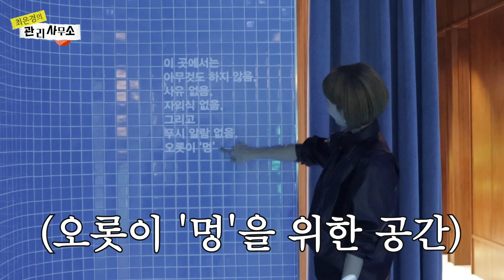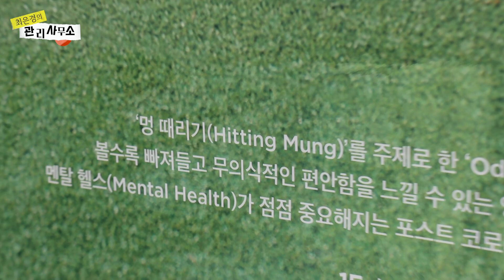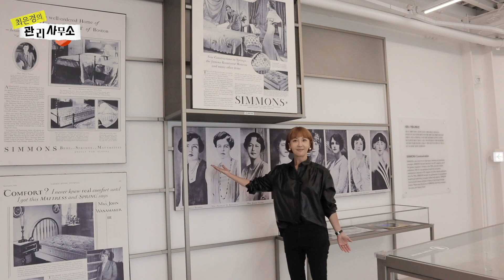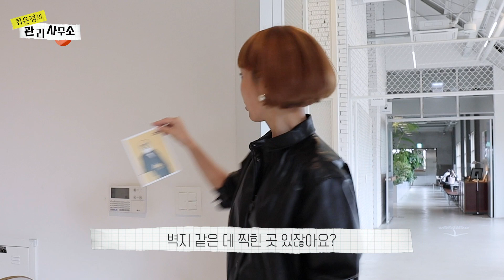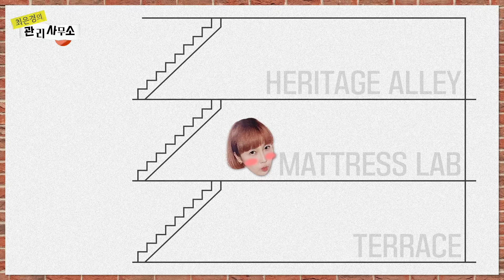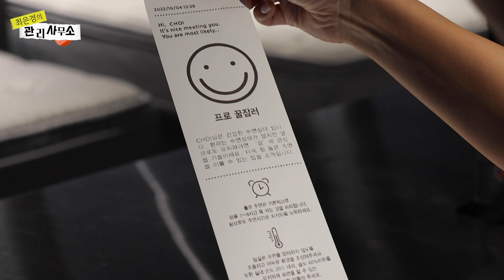시몬스에 갔더니 침대는 없고, 핫플이 있더라👀 띠용 [최은경의 관리사무소]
안녕하세요 입주민 여러분
소장 왔어요

오늘의 관리는 첫 번째  ‘보고만 올게요’
여러분의 성원에 힘입어ㅋㅋㅋ
두 번째 ‘보고만 올게요’입니다

성수동에 핫한 팝업보다 만 배 이쁜 공간의
시몬스 테라스 다녀왔어요

가을에 훌쩍 한번 다녀오면 재밌을 거 같아요
이천 쌀밥도 묵고 ^^
맛난 커피도 이쁜 공간도 있는 요기
저랑 같이 구경해 보아요
출발!

소장 올림

📣 한눈에 보는 오늘의 관리
- 00:00 소장 왔어요😆
- 01:12 힐링스폿(feat.멍~)
- 02:59 시몬스 테라스 둘러보기
- 08:40 해리티지 앨리 둘러보기
- 11:26 매트리스 랩 둘러보기
- 12:55 인생샷📸 스폿 공개
- 15:33 방문 소감
- 16:56 에필로그(보고만 왔을까?)
- 18:33 쿠키🍪

모든 옷에 편하게 입을 수 있는 속옷를 고르고 있다면?